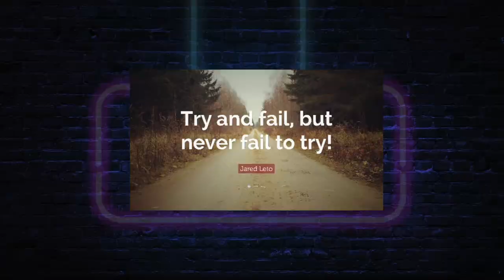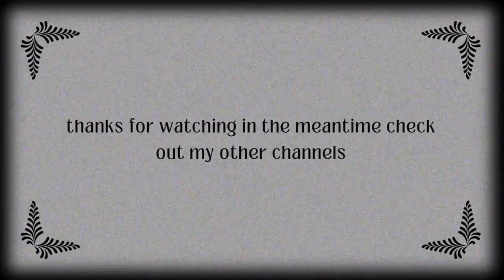how to find the gold card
first and foremost have a great day night evening as much as possible.
heres links to all of my streaming accounts